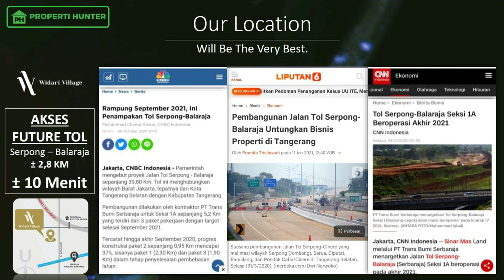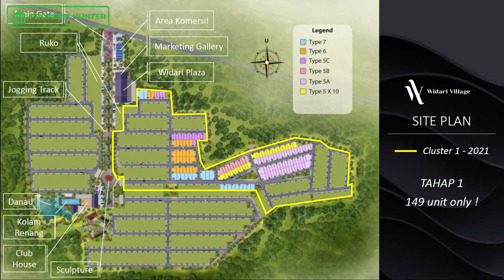RUMAH MODERN KONTEMPORER 2 LANTAI | WIDARI VILLAGE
Halo Properti Hunter,

gimana kabar kalian? mudah2an sehat selalu ya...
kali ini kita mau kasi referensi rumah baru lagi nih, rumah 2 lantai dengan design modern kontemporer.
oh ya FYI, rumah ini baru aja di pasarkan di bulan maret 2021 loh, jadi masih hot banget dan masih di harga perdana.

mudah mudahan video ini bermanfaat dan terus dukung channel kita ya guys dengan memberikan like, comment/saran yang positif, kemudian klik tombol subscribe dan nyalakan lonceng nya supaya tetap dapat update perumahan yang akan kita review.

kalau kalian ada rekomendasi perumahan yang mau kita review, yuk tulis di kolom komentar...

untuk pemesanan unit di Widari Village bisa klik link dibawah ini ya

untuk review rumah lainnya bisa klik link dibawah ini